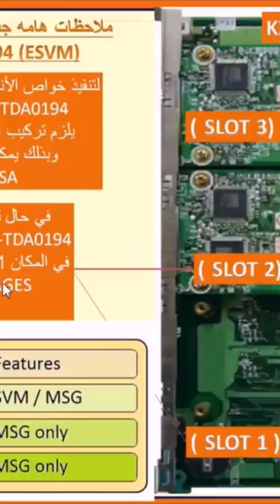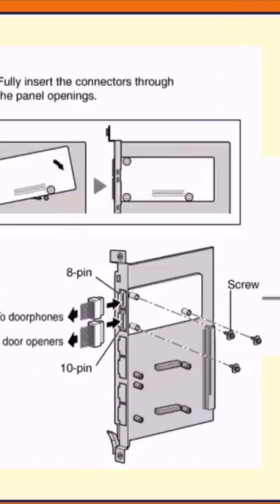KX-TDA0190 Optional 3-Slot Base Card ( OPB3 ) - Panasonic IP-PBX.